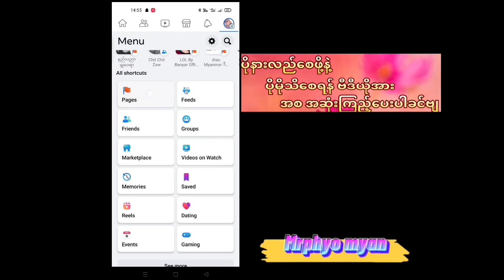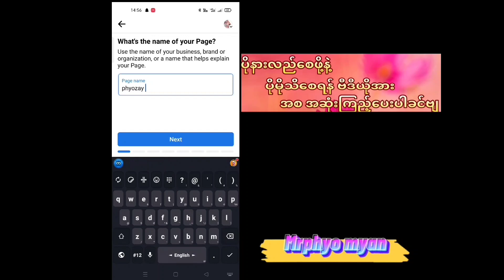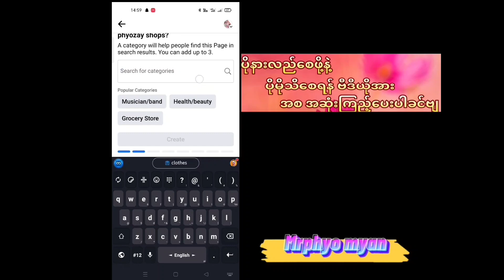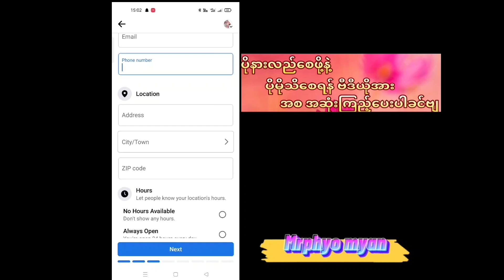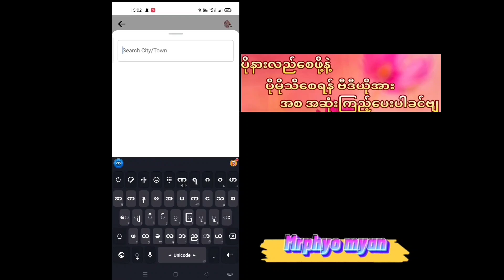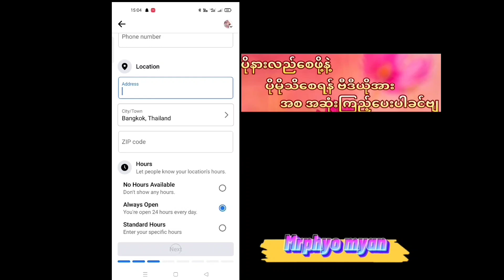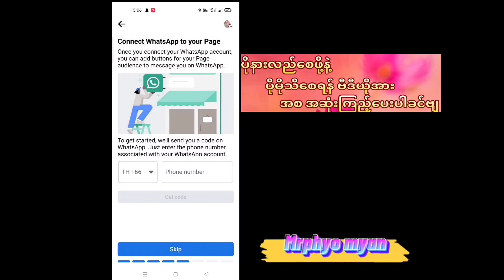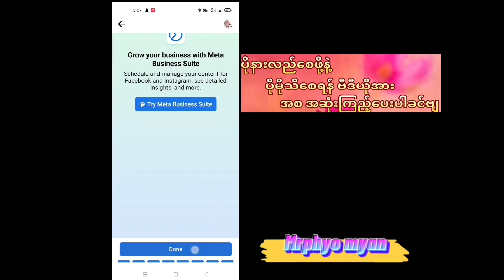Facebook pageဖွင့်နည်း ဖေ့ဘွ​တ်ေ ပေ့ ဖွင့်နည်း